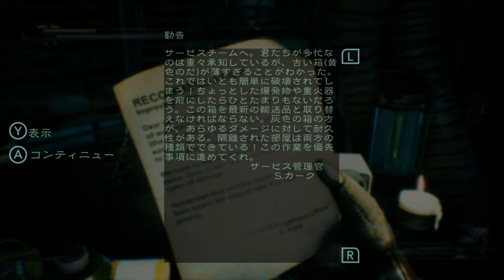ホロウ」ホラーゲームやるよ。オススメニンテンドースイッチ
パート2てす。